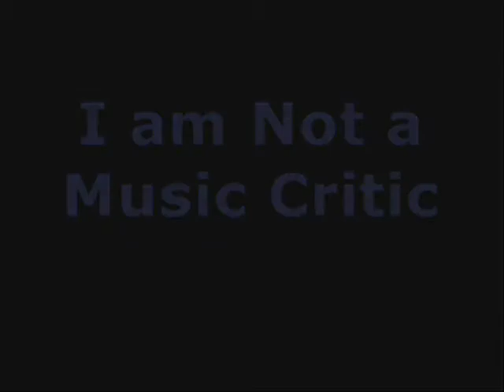Slug.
Watch me slug around on my bed and talk to you in monotone about things you don't care about! Plus, NO music, and nothing fun! :D

Also go watch my demos!